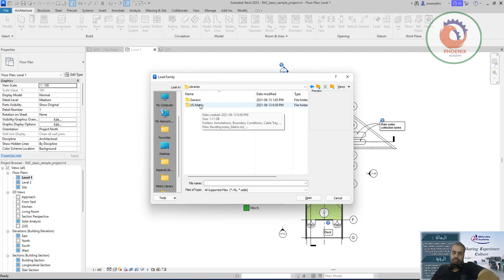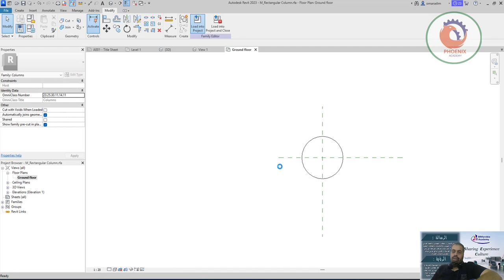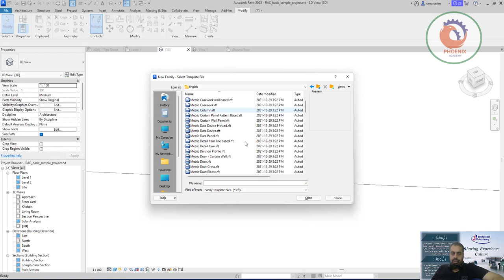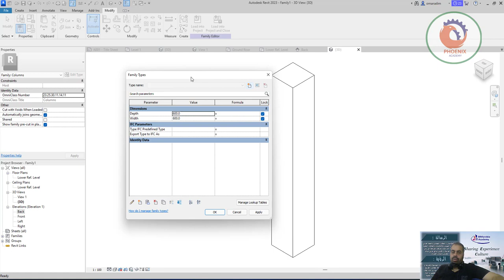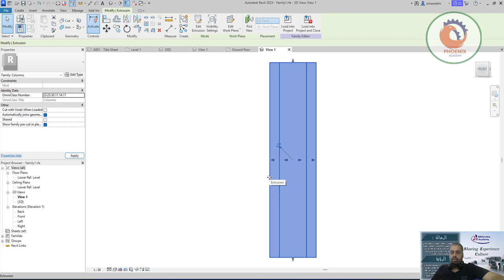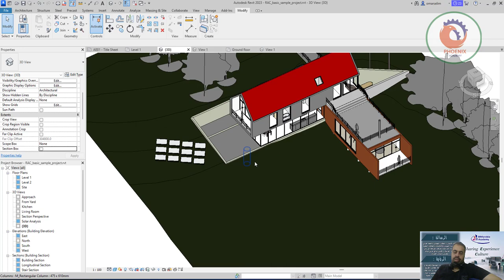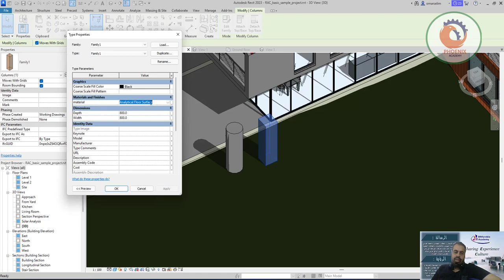Revit Architecture Making a Column Family in Revit انشاء فاميلي لعموج بالريفيت